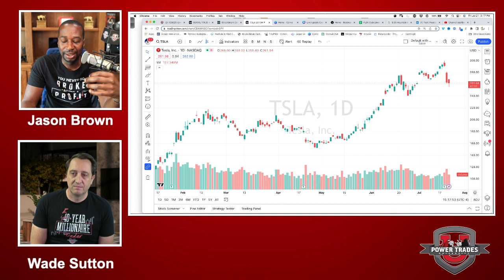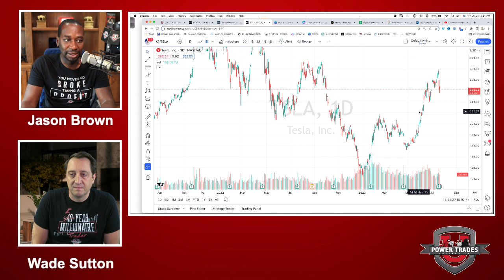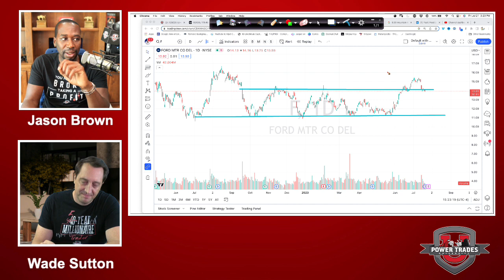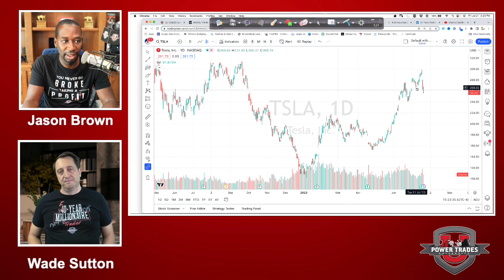How to develop a winning trading game plan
In this episode of "The Money Markets and Mindset Podcast" host Jason Brown and guest Wade Sutton discuss the common mistakes made by traders and the importance of having a trading game plan. They emphasize the need to take profits instead of solely focusing on making the most money.

They share strategies and tips for successful trading, including setting profit targets, understanding risk-reward profiles, and having a thorough understanding of stocks before making investment decisions.

They also warn against treating the stock market like a casino and stress the importance of having a consistent and repeatable trading process. Overall, this episode provides valuable insights and advice for traders looking to improve their trading strategies and achieve success in the stock market.

- How to read charts, best free software, how to get free stocks for opening a new account and more.

-learn how call and put options work, how to control expensive stocks for a fraction of the cost, option examples and explanations and more...

// Money Markets and Mindset P O D C A S T

// SEND STUFF BY M A I L TO MY OFFICE
The Brown Report LLC
20836 Hall Rd.